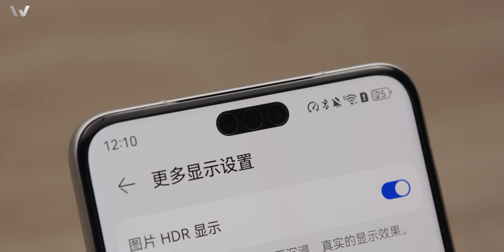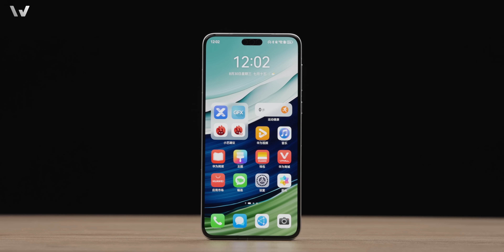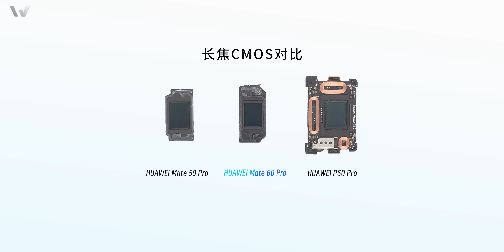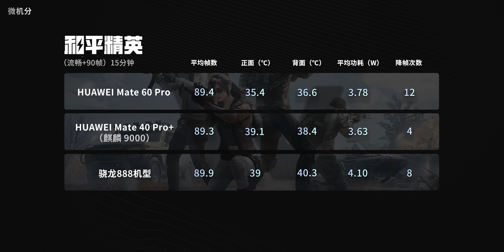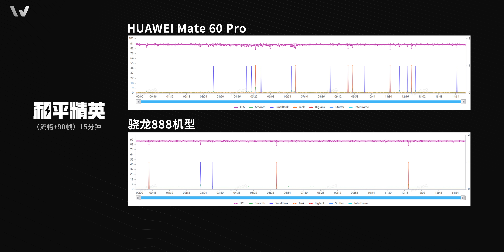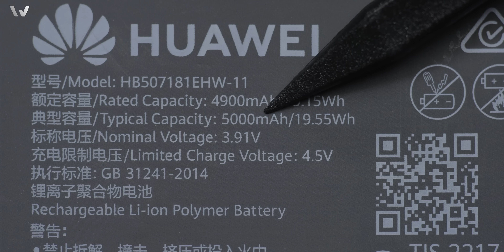ENG)华为Mate 60 Pro拆解：除了麒麟5G，其它方面能打么？【享拆】- 微机分WekiHome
还熬着的朋友们辛苦了，总算是赶在天亮前上线了华为Mate 60 Pro的视频，应该是全网最详细的拆解视频了！